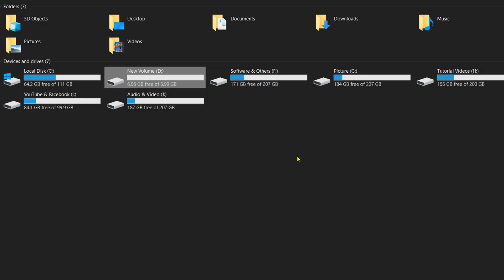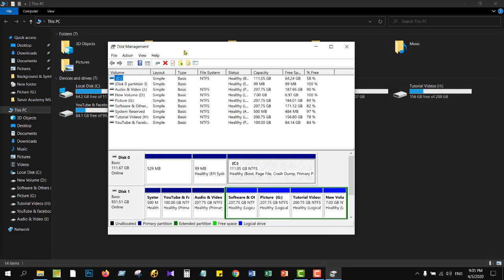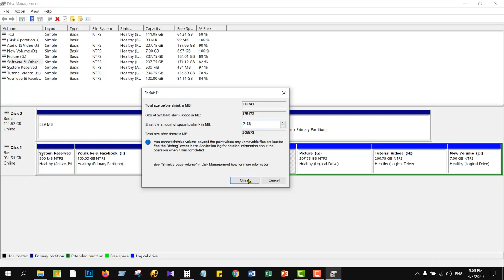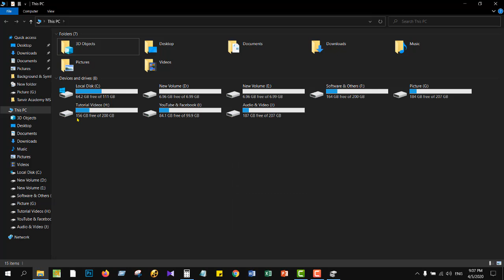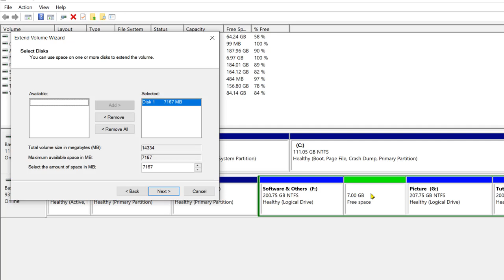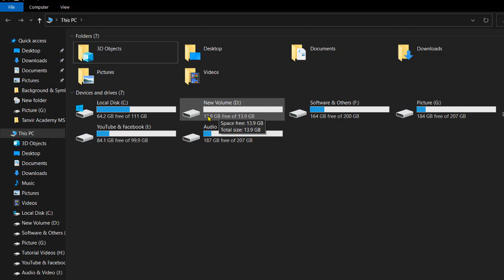How to Extend C Drive in Windows 10 without Software Bangla || Computer Tips And Tricks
In this video, I Discuss How to Extend C Drive in Windows 10 without Software Bangla

01) Microsoft Excel Tutorial In Bangla
02) Microsoft Word Tutorial In Bangla
03) Microsoft PowerPoint Tutorial In Bangla
04) Android Mobile And App Review In Bangla
05) Computer Tips And Tricks In Bangla